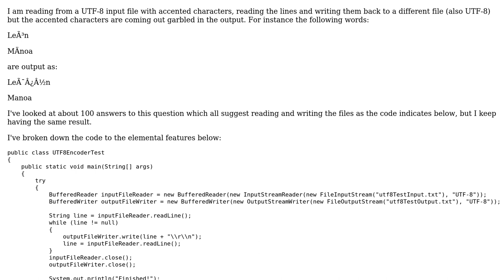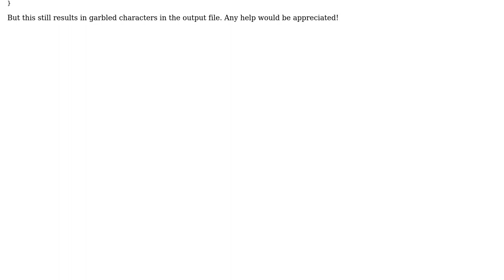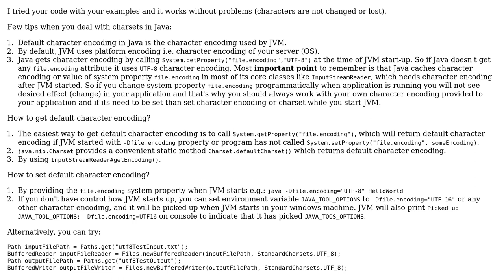Writing to Buffered Writer UTF-8 Characters With Accents Are Coming Out Garbled (2 Solutions!!)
Writing to Buffered Writer UTF-8 Characters With Accents Are Coming Out Garbled

With thanks & praise to God, and with thanks to the many people who have made this project possible! | Content (except music & images) licensed under CC BY-SA | Music | Images & others | With thanks to user Ton user Freeman user cdubbs and the Stack Exchange Network Trademarks are property of their respective owners. You are responsible for your own actions.